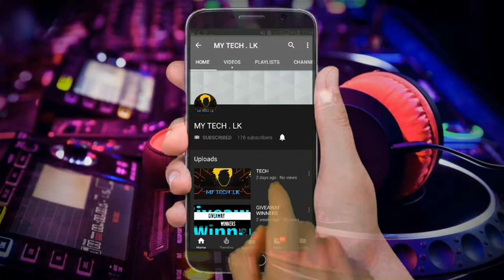best buget wireless earphone ගැන සිංහලෙන් ම